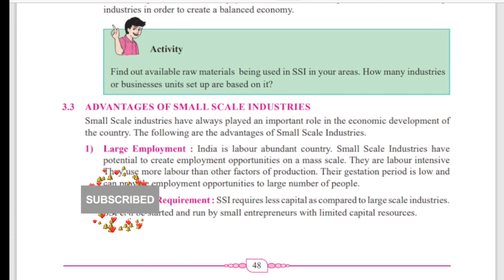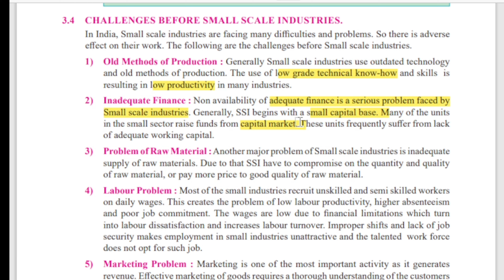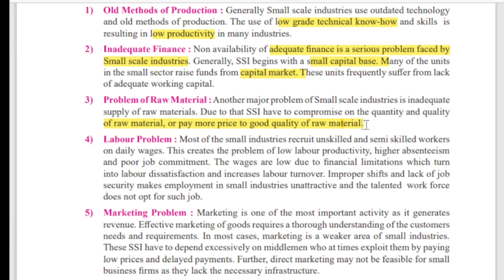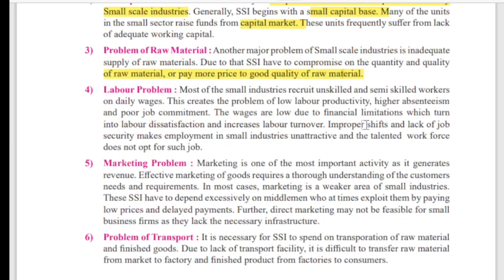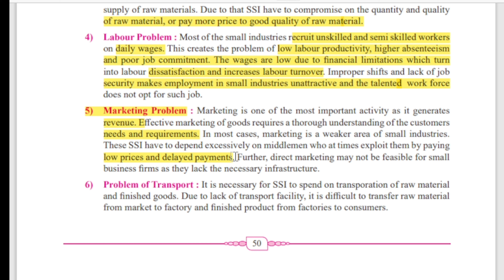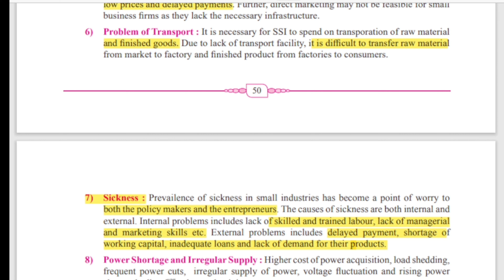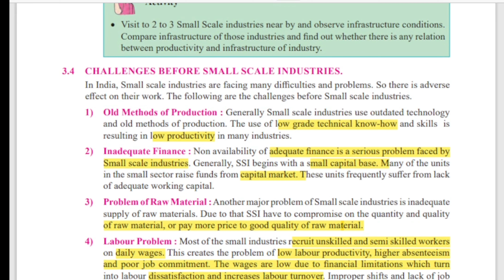Challenge before small scale industry | class 11th ocm | chapter 3 small scale industry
In this video we have discussed about challenge before small scale business